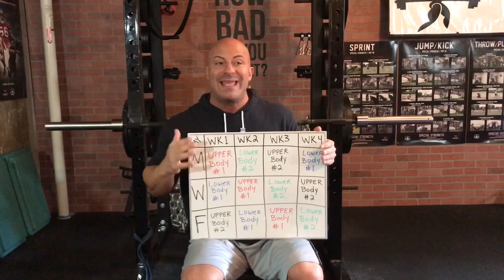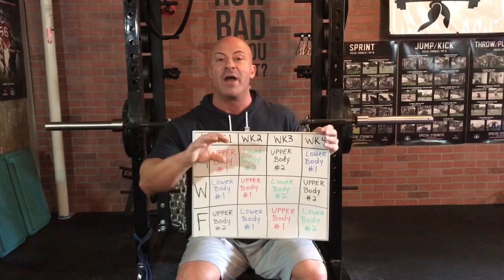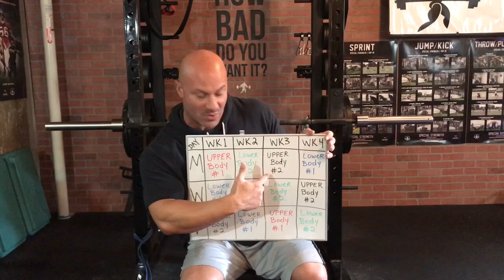Manipulating 4-Day Training Splits Over 3 Days | JOE KNOWS #1